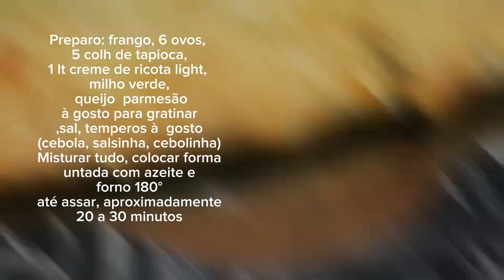TORTA LIGHT COM TAPIOCA E OUTROS INGREDIENTES RÁPIDA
Torta meio Light, rápida de TAPIOCA,  com sobras de frango, ricota, queijo parmesão e outros.